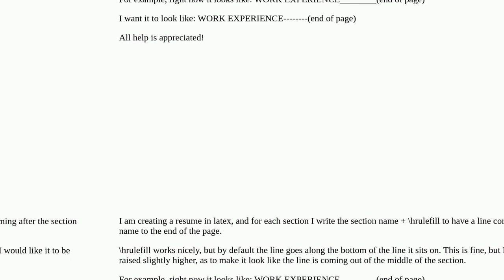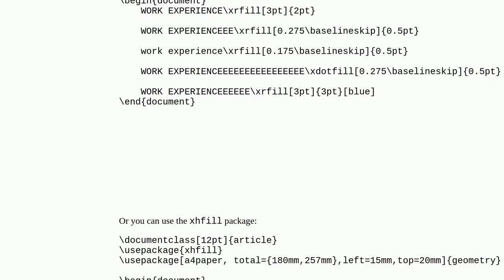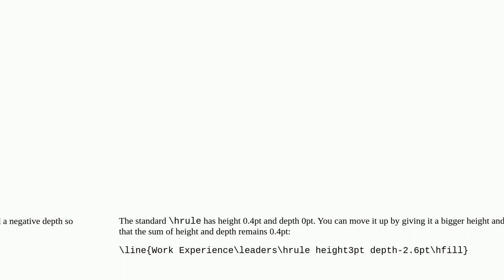\hrulefill vertical centering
A special thanks goes out to the community

  spacing resume